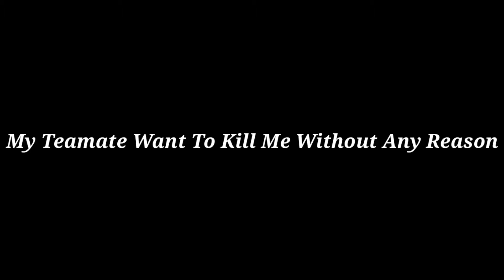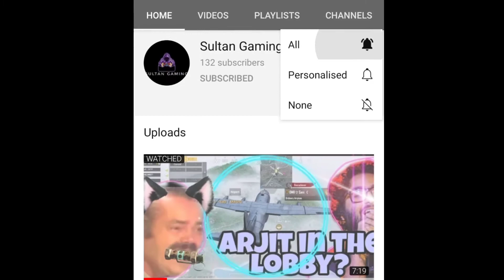MERIT=300 |Sultan Gaming